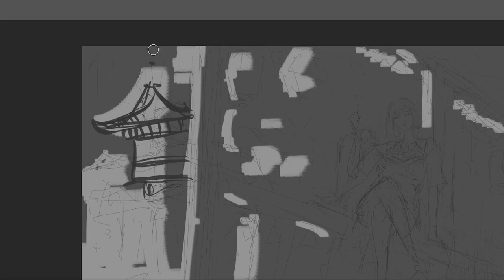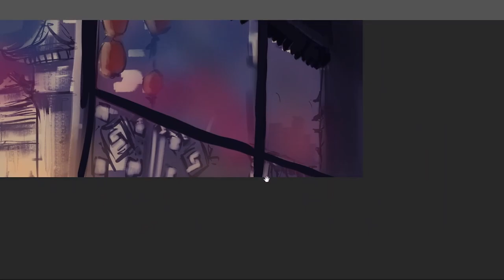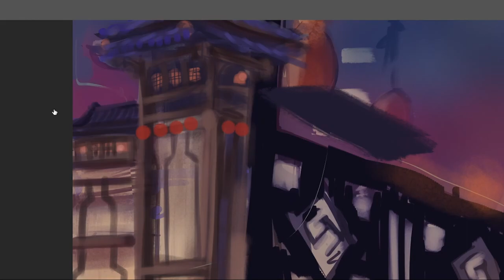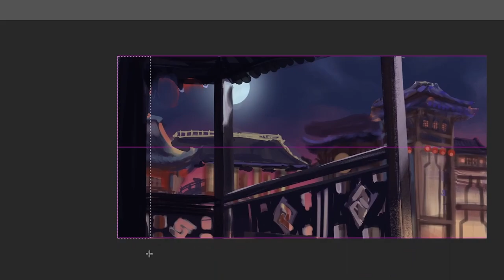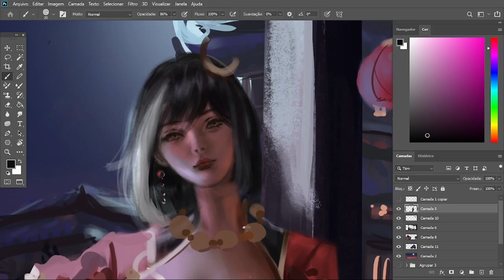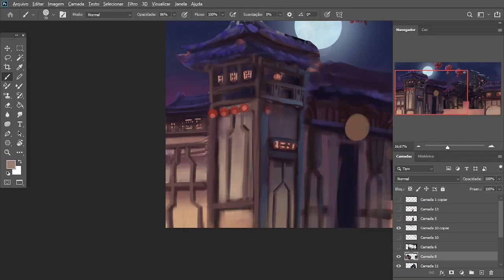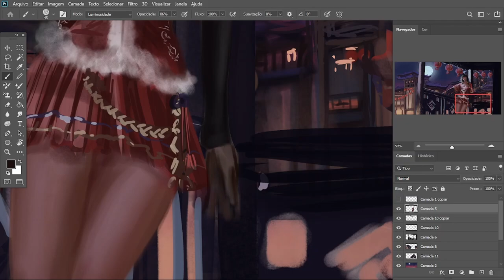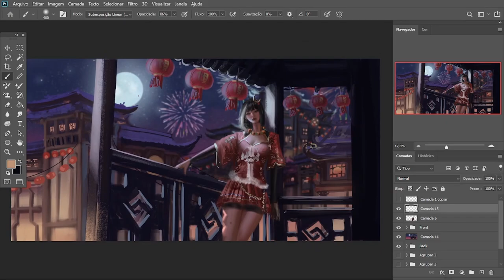【Painting process】Lunar New Year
Support my art in social medias